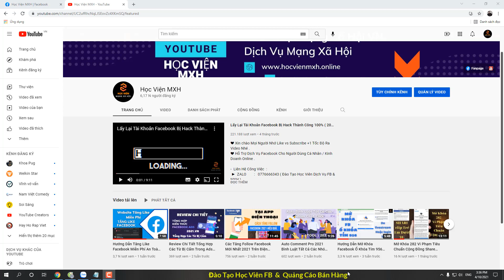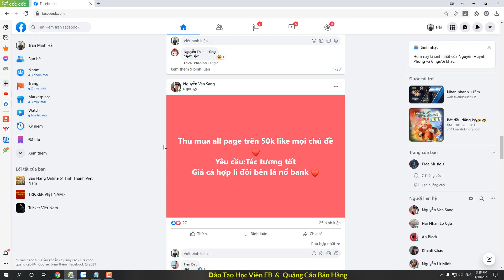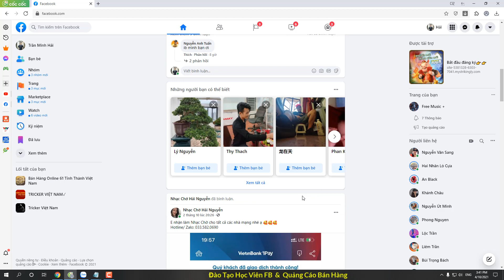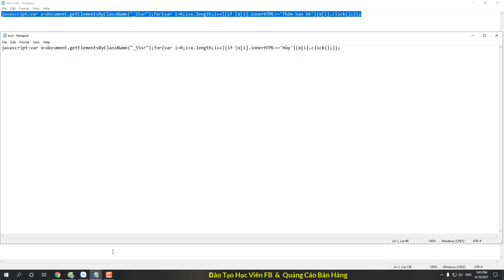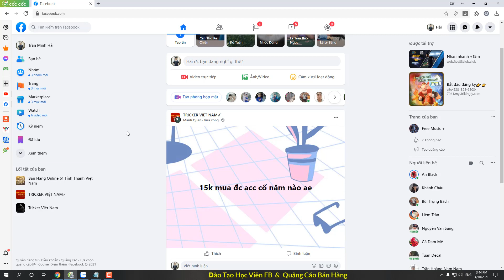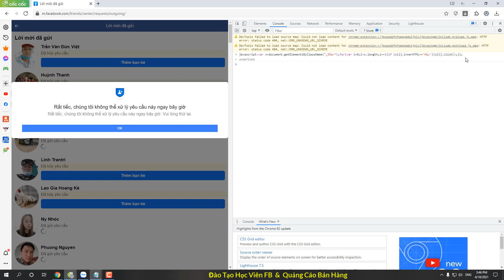Hướng Dẫn Auto Kết Bạn Hàng Loạt / Hủy Lời Mời Đã Gửi / Mới Nhất 2021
❤ Hỗ Trợ Dịch Vụ Facebook Cho Người Dùng Cá Nhân / Kinh Doanh Online .

 ►  ZALO        :   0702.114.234 . Đào Tạo Học Viên

- Phần Code Auto Mình Để Dưới Phần Bình Luật Video .
❤  Kênh Sẽ Update Video Liên Tục Những Tình Trạng Đáng Đề Cập Từ Facebook vs Mạng Xã Hội Giúp Mọi Người Khắc Phục Được Nhiều Vấn Đề Chúng Ta Đang Gặp Phải Hằng Ngày Cũng Như Công Việc Online Của Mỗi Cá Nhân Sử Dụng MXH Facebook .

❤  Kênh Sẽ Mang Lại Những Video Thủ Thuật Và Kiến Thức Công Nghệ Hay Và Chất Lượng Cho Mọi Người Xem , Mong Các Bạn Ủng Hộ Nhé

Copyright By    © Học Viện MXH ©    ☞   Do Not Reup